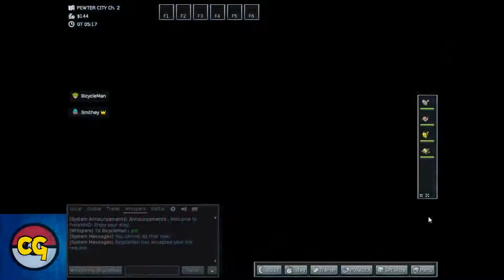PokeMMO (Pokemon Red) W/JanTheMan0 Episode 3